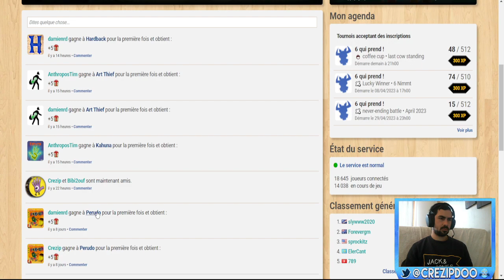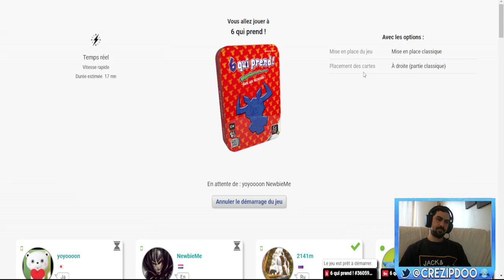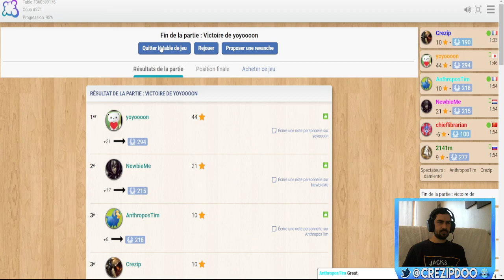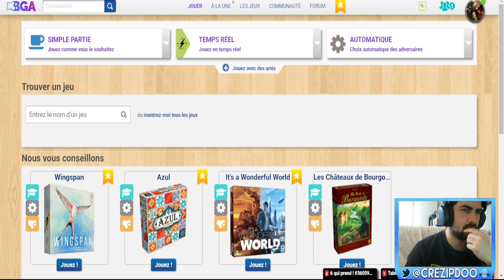Crezip - [FR] Quelques petits jeux pour un max d'amusement